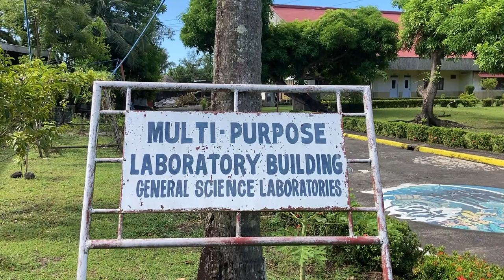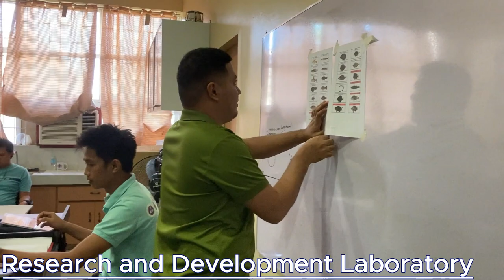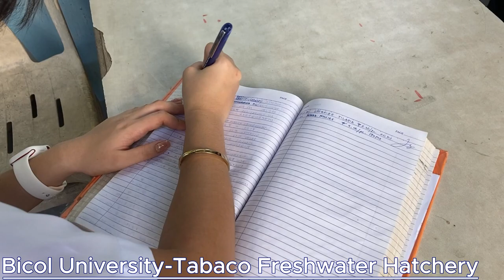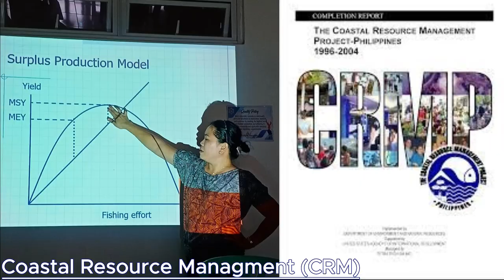Bachelor of Science in Fisheries Department [1080P]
Simple presentation for my department